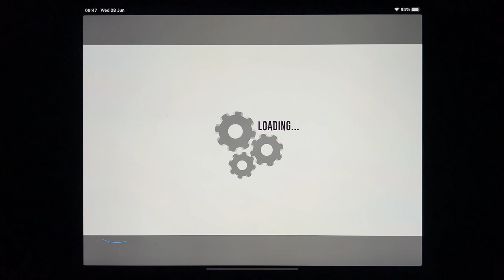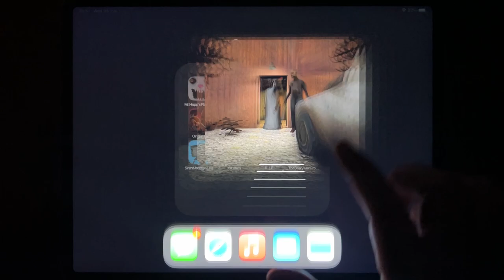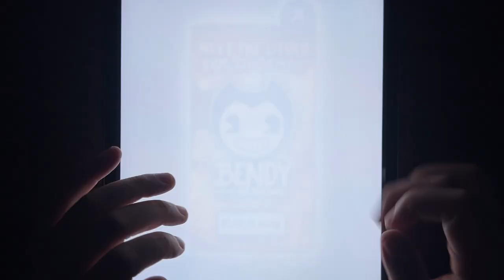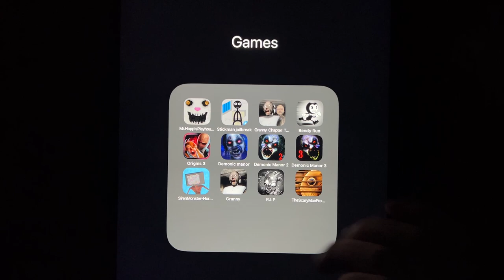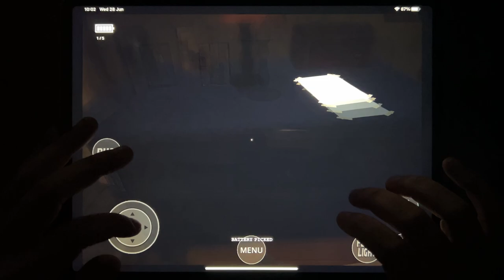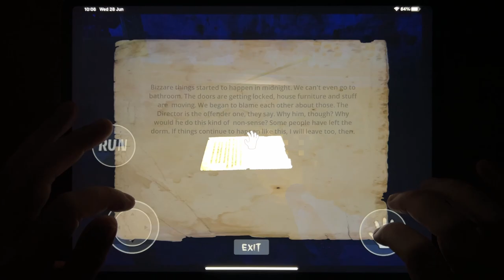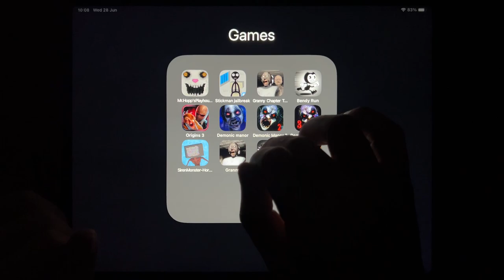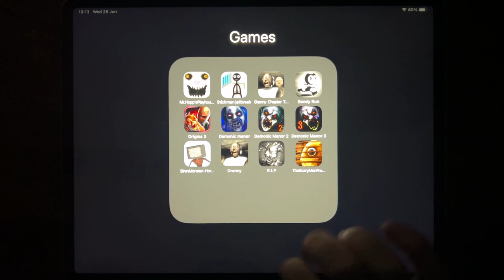Mr Hopps Playhouse, Stickman Jailbreak, Granny Chapter Two, Bendy Run, Orgigins 3...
Mr Hopps Playhouse, Stickman Jailbreak, Granny Chapter Two, Bendy Run, Orgigins 3, Demonic Manor, Demonic Manor 2, Demonic Manor 3, Siren Monster, Granny, R.I.P, The Scary Man From